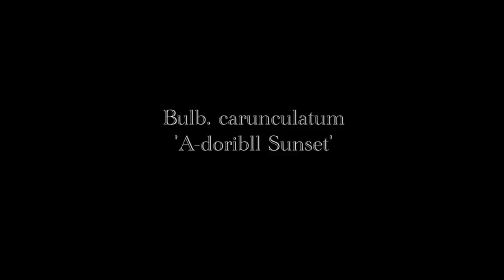30. Orchids Time Lapse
Bulb. carunculatum
A-doribll Sunset
one photo every 60 sec. for 11 Days
Total of 15,800 Photos +-

Shot from a GoPro Hero 3 camera